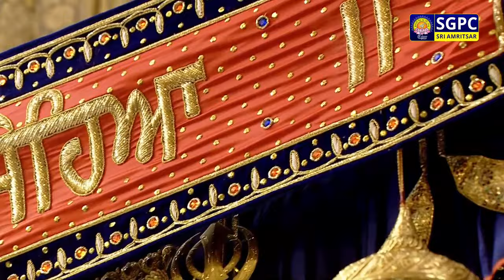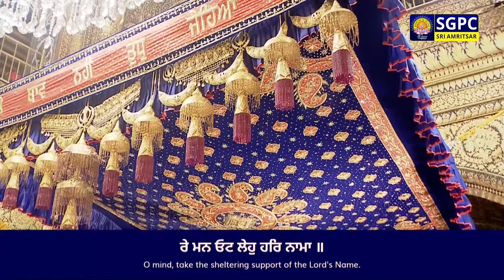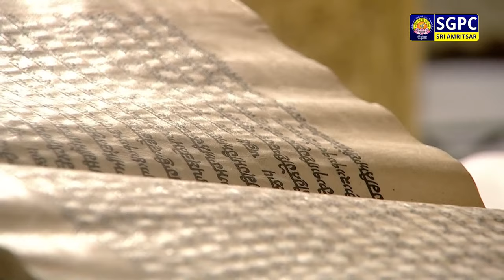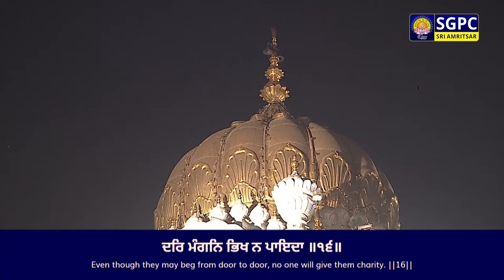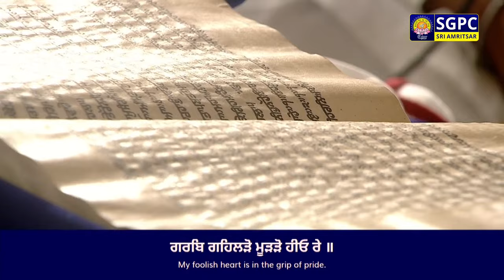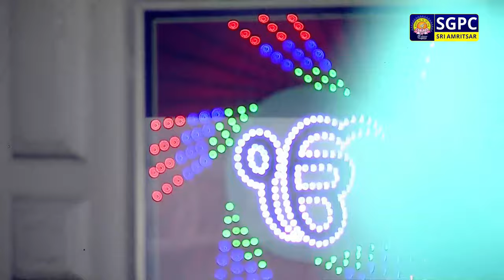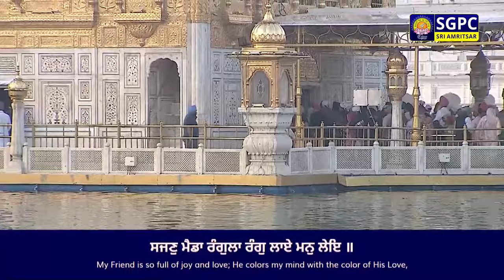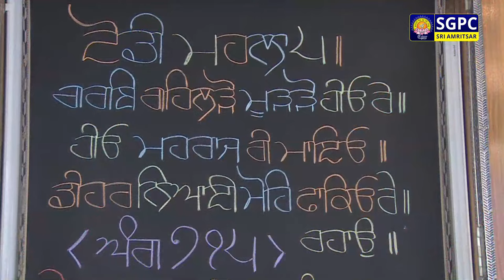Official SGPC LIVE | Gurbani Kirtan | Sachkhand Sri Harmandir Sahib, Sri Amritsar | 22.03.2024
ਗੁਰਬਾਣੀ ਕੀਰਤਨ, ਸੱਚਖੰਡ ਸ੍ਰੀ ਹਰਿਮੰਦਰ ਸਾਹਿਬ, ਸ੍ਰੀ ਅੰਮ੍ਰਿਤਸਰ | ਅੰਮ੍ਰਿਤ ਵੇਲਾ | ੯ ਚੇਤ ਸੰਮਤ ੫੫੬ ਨਾਨਕਸ਼ਾਹੀ, ਸ਼ੁੱਕਰਵਾਰ | ੨੨ ਮਾਰਚ, ੨੦੨੪

Official SGPC LIVE | Gurbani Kirtan | Sachkhand Sri Harmandir Sahib, Sri Amritsar | Morning | Chayt 9 Samvat  Nanakshahi, Friday, March 22, 2024

SGPC Channel
Live Hukamnama
Hazuri Raagi